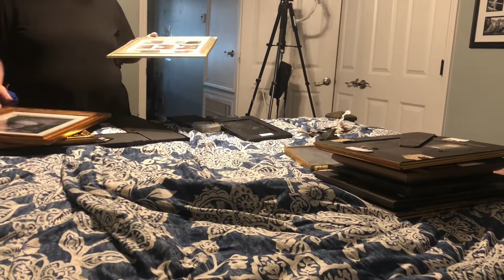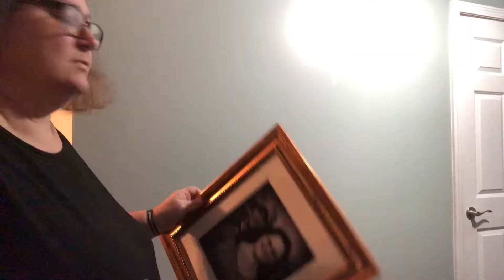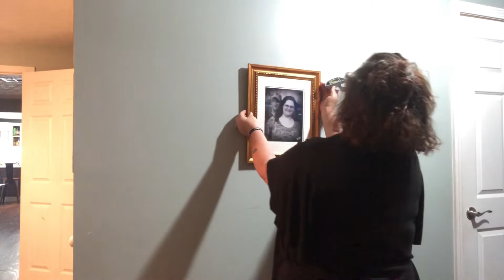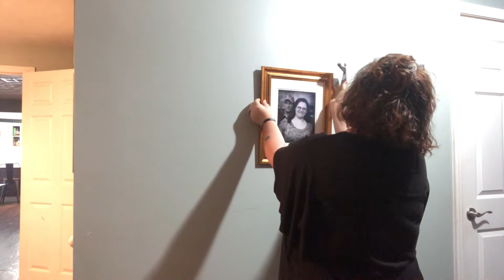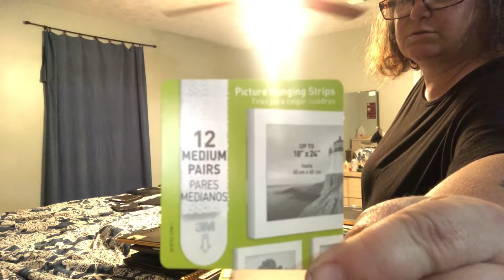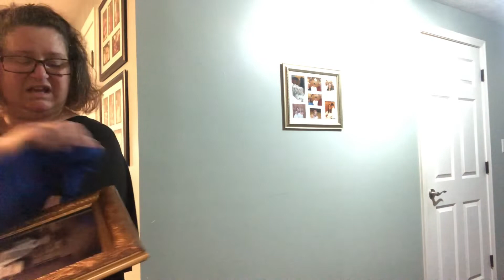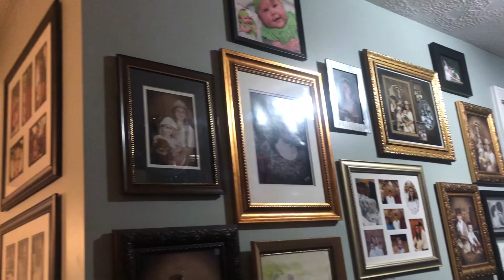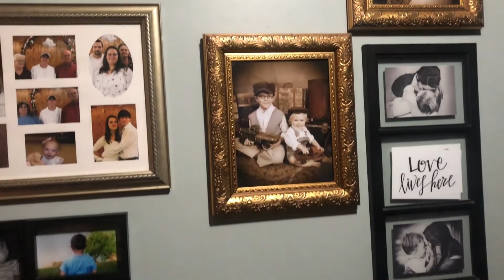How to make a photo collage wall and DIY cutting board wall dècor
I'm glad you decided to hang out today. I finally got around to hanging some pictures after 2 years 🫣. I also made a DIY wall decor piece using a cutting board shaped letterboard that I stained and hot glued some wooden spoons onto. Little miss fancy pants over here.

Ke-urig K-Duo Essentials Coffee Maker, with Single Serve K-Cup Pod and 12 Cup Carafe Brewer, Black
WOBANE LED Under Cabinet Lighting Kit, Flexible LED Ribbon Lights Bar, Under Counter Lights for Kitchen, Cupboard, Desk, Showcase, Shelf, 6.6 Feet Rope Light Set,120 LED,1200lm,6000K White, 4 Panel
WOBANE Under Counter Light, Dimmable LED Under Cabinet Lighting, 6 PCS LED Strip Light Bars with Remote Control for Kitchen, Shelf, Pantry, Showcase, Desk, Cupboard 6000K White, Timing, 16W 1500LM,9.8 ft
Binband – rubber bands for holding rubbish bin liners in place, re-usable elastic bands for trash cans, 8” (20cm) flat length, quality, pack of 2 black elastic loops
Granite Grabbers Complete Kit For 2 Pack Granite Grabbers Dishwasher Mounting Brackets And 2 Pack Undercounter Dishwasher Bracket 8269145, WP8269145, AP6012289, PS11745496
Elephant Trax Smart Storage QR Labels for Organizing, Moving, Storage, and Inventory Tracking (40 Ultra Durable Unique Labels, 3x2)
Apple iPhone 8, 64GB, Gold - Unlocked (Renewed)
Spin Doctor 1/16" White Threaded Post (250 pc. Box)
White Gray Wood Paper 17.71 in X 275.5 in Self-Adhesive Removable Wood Peel and Stick Wallpaper Decorative Wall Covering Vintage Wood Panel Interior Film for Decoration
SIMPLETaste Milk Frother Handheld Battery Operated Electric Foam Maker, Drink Mixer with Stainless Steel Whisk and Stand for Cappuccino, Bulletproof Coffee, Latte
Scrub Daddy Soap Dispenser for Kitchen and Bathroom - Soap Daddy - Refillable Soap Dispenser for Countertop, Dual Action with Easy Grip Sides, Multi-use, 1 ct
Scotch-Brite Glass Cooktop Pads, Great for Glass Stovetops, Chemical-Free, 2 Cleaning Pads